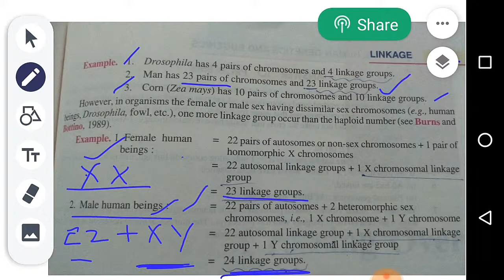Linkage part 3/genetics / Lifescience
Useful for JL DL  MSc entrance exams and other competitive exams